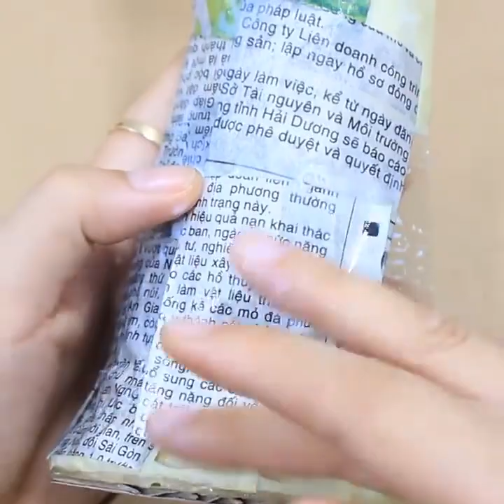How to make flower vase from plastic cup and Plaster